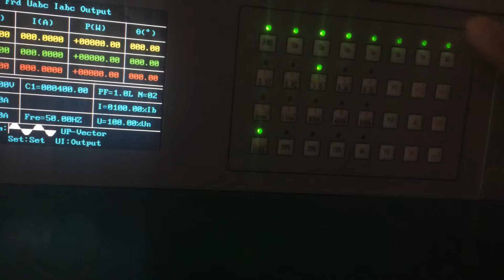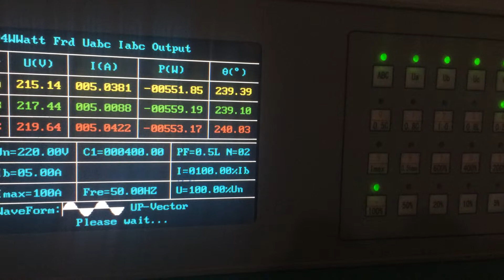KAIPU TEST BENCH of Current in reverse , PF